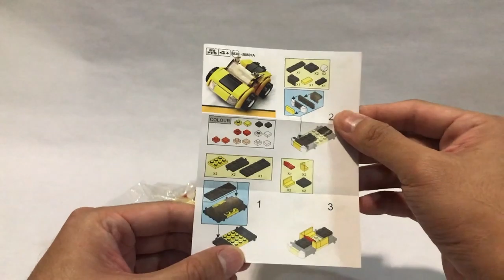Yellow Sport Car D'Studio!!